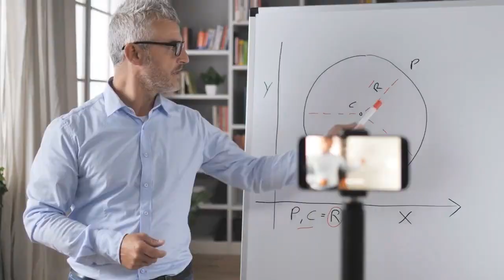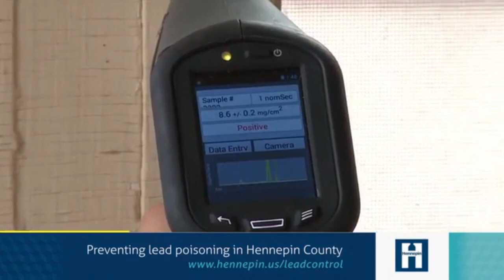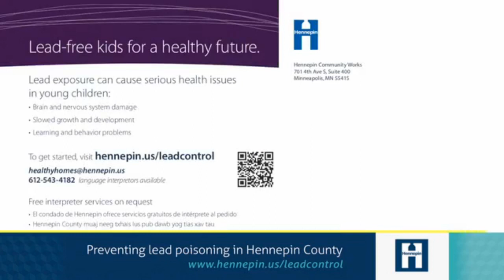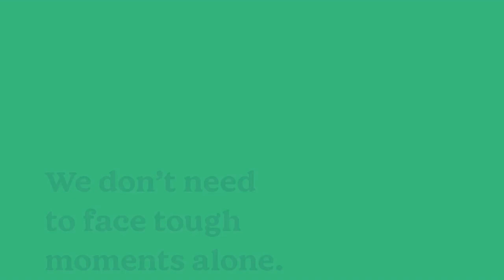Be your own biggest cheerleader...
After winning several awards and being selected to throw out the first pitch at a Twins game, Coach Chaz encourages her listeners, especially women, to be their own biggest cheerleader and celebrate their victories.